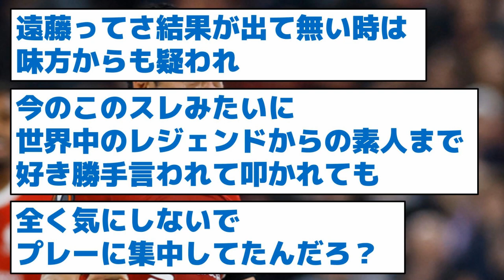【クロップの教え子対決？】遠藤さん、なぜか香川と比べられてしまう